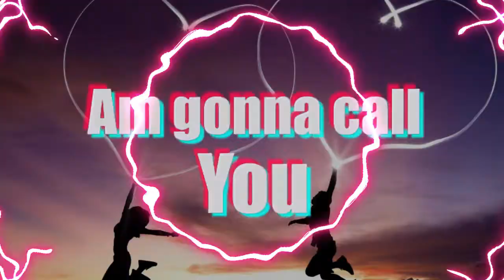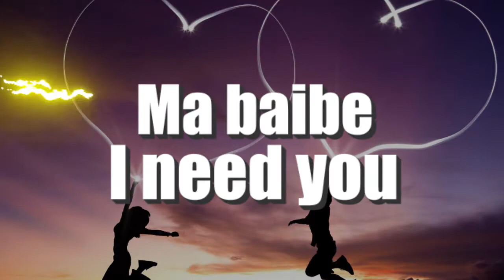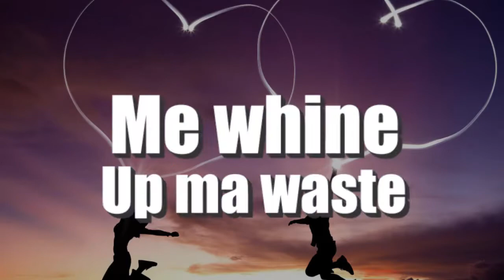ontagaza by kemita star (latest official lyrics video)